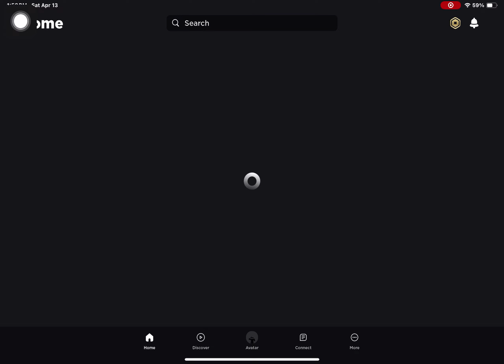CLUTCH IN BEDWARS BRIDGE DUELS